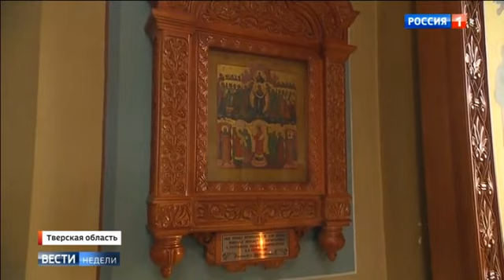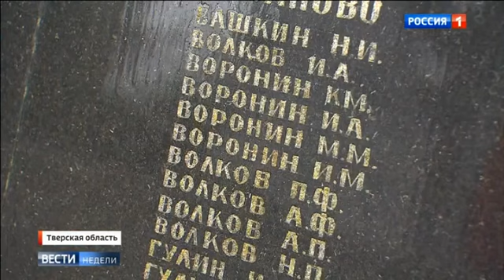Владимир Путин провел открытый урок "Разговоры о важном" в Мастерской правления "Сенеж"